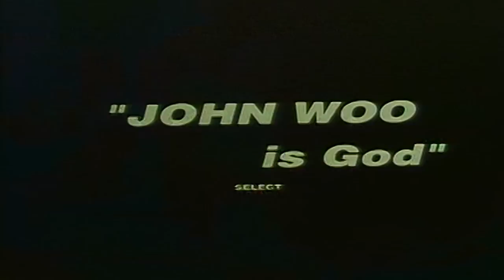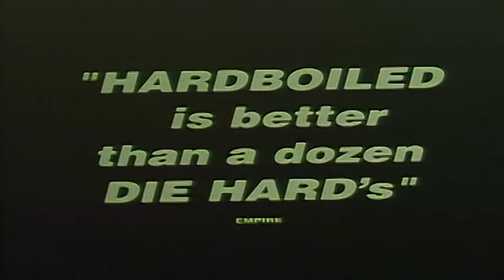"Hard Boiled" (1992) UK Trailer - John Woo, Chow Yun Fat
Hard Boiled is a 1992 Hong Kong action film written and directed by John Woo, and starring Chow Yun-Fat, Tony Leung, Teresa Mo & Anthony Wong.

A take-no-prisoners cop on the trail of the triad, the Hong Kong Mafia, when his partner is killed during a gun battle. His guilt propels him into an all-out war against the gang, including an up-and-coming soldier in the mob who turns out to be an undercover cop. The two men must come to terms with their allegiance to the force and their loyalty to each other as they try to take down the gangsters.